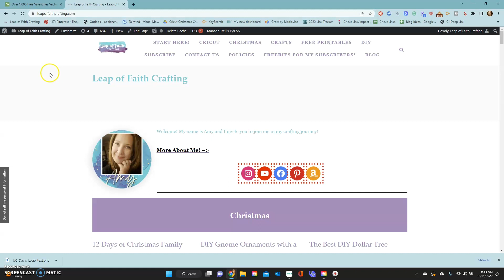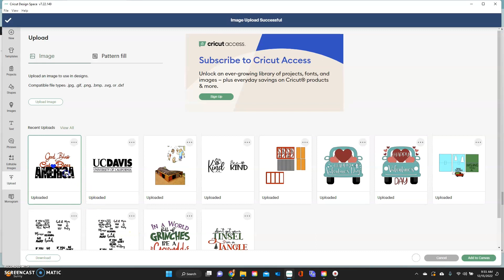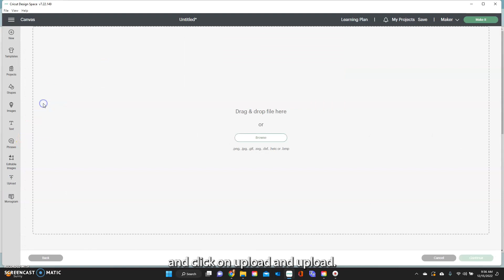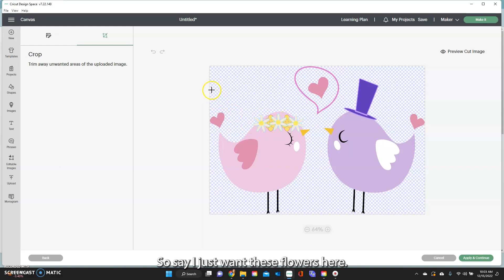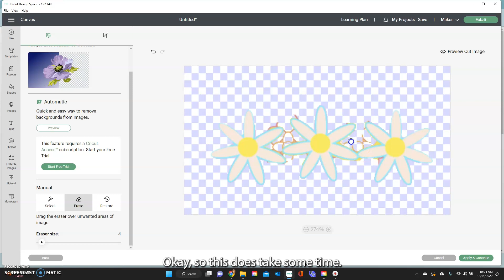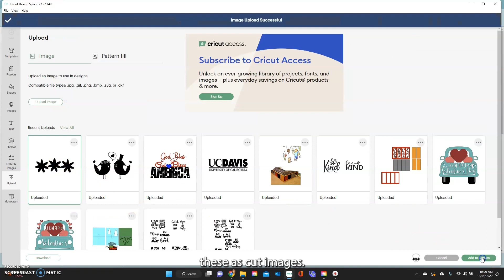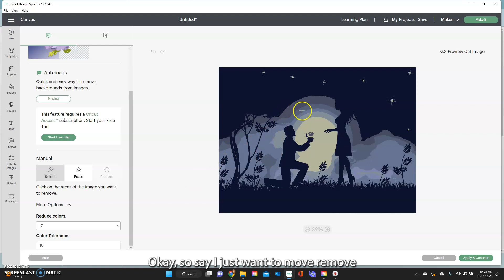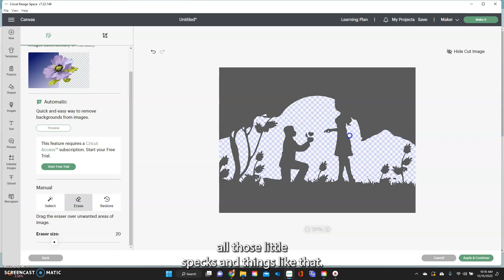How to Upload Images to Cricut Design Space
In this Cricut Design Space for Beginners video, we will go over how to upload images to use in design space including SVG files you find on other websites, PNG files, and jpeg. Learn how to use the eraser tool and select tool to erase the background of an image and to create layers of new images.

// WELCOME

💌 Don't miss a beat!

// REACH OUT

//  ABOUT ME

👋🏼 Hi, I’m Amy! I am a blogger and stay-at-home mom who loves crafts, home decor, and everything on a budget! I create Cricut tutorials and have a passion for glitter and anything sparkly. Check out all of my craft tutorials on my blog,